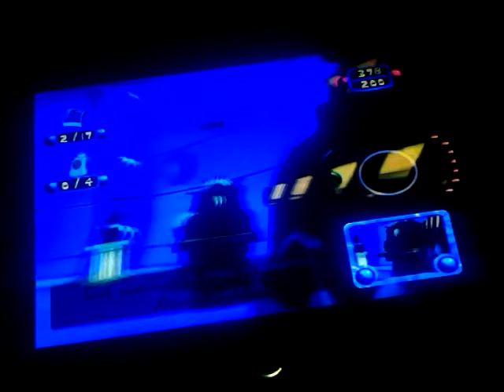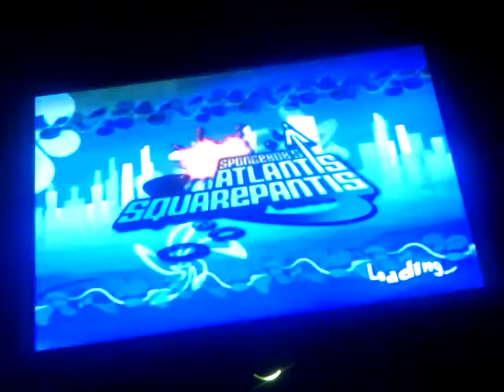(OLD) Atlantis Squarepantis The Game Part 9 Again Pics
Now Patrick is taking pictures of the the atlantiean artifacts.  I don't know how he can take pictures.  Anyway the guards don't like us taking pictures so we have to throw patties at them.